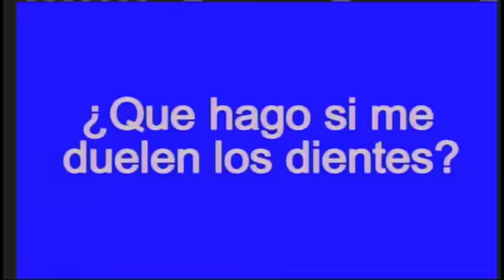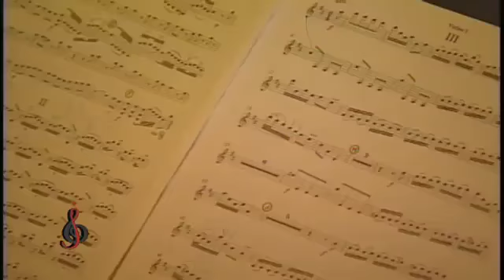SUPER CONCIERTO MUSICA RELIGIOSA SAUTER CATEDRAL EN VIVO